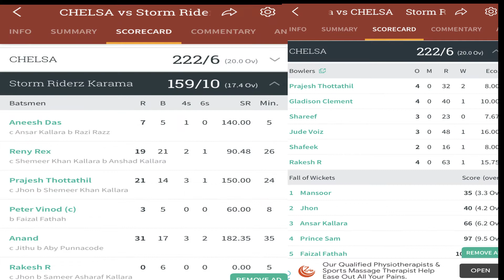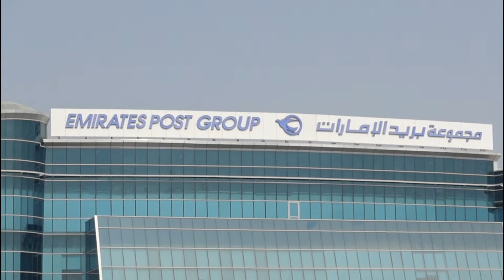CRICKET TEAM | Storm Riderz Karama | vs | Chelsa Cricket Team | 20 \20 Match